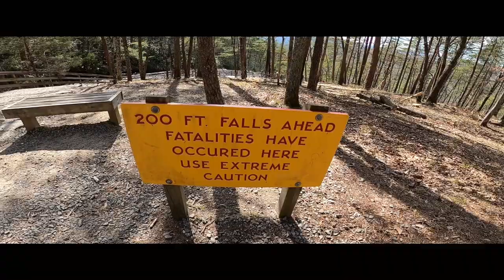MTBPlanB Send help. The day we disappeared.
When a day hike turns to forever gone.